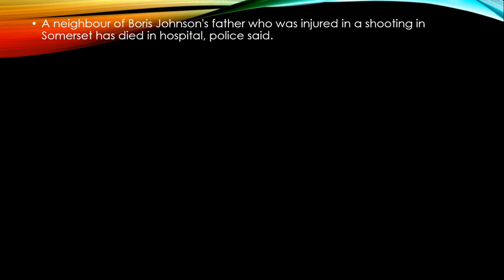Princess Anne's dog trainer who was injured in 'murder-suicide' dies in hospital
John Zurick, 67, had been arrested after a woman was shot and killed at a property in the remote Somerset village of Winsford

A neighbour of Boris Johnson's father who was injured in a shooting in Somerset has died in hospital, police said.

John Zurick, 67, had been arrested after his wife Debbie was shot and killed at a property in the remote Somerset village of Winsford on February 25.

In an interview for the Clumber Working Spaniels Society website six months ago Mr Zurick told how he trained Princess Anne's dog Sparkle.

The couple were part of the Working Clumber Spaniel Society, of which Princess Anne is president, and lived nearby Prime Minister Boris Johnson's father's 14th-century farmhouse residence.

Boris and his siblings grew up at the West Nethercote farmhouse in Winsford, Minehead.Reports say the Zuricks bought the property from Mr Johnson senior, and a third house on the Nethercote estate is owned by the PM's sister Rachel Johnson.

Stanley Johnson owns a nearby property at Nethercote, in Winsford.